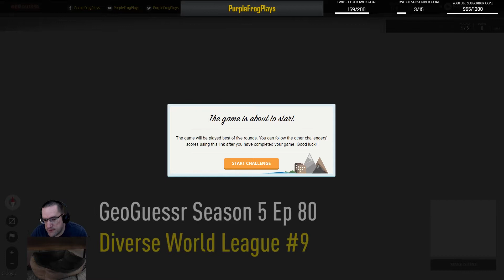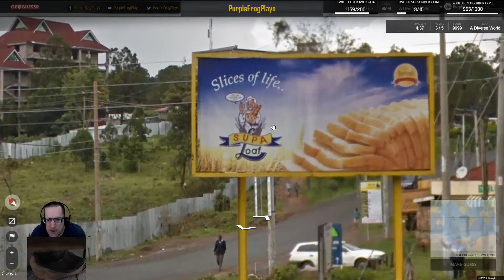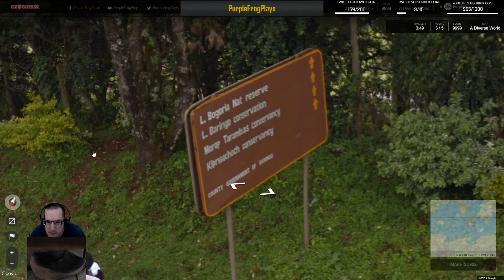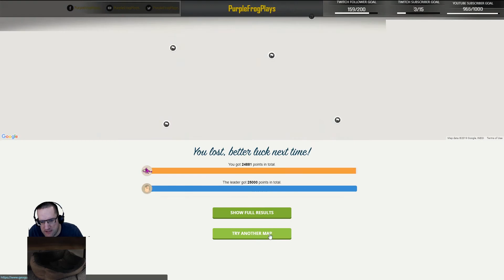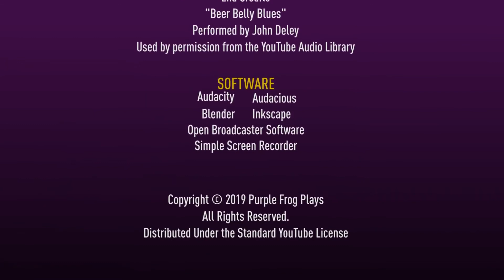Diverse World Season 2 #9, GeoGuessr Season 5 Let's Play Ep #80